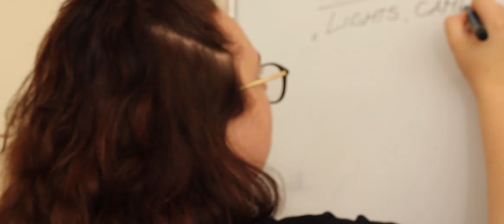VU KF pirmakursių stovykla 2020: Lights, camera, action!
VU KF pirmakursių stovykla 2020: Lights, camera, action! – rugsėjo 8 d., 8–21 val.